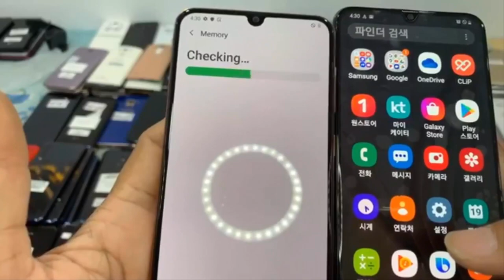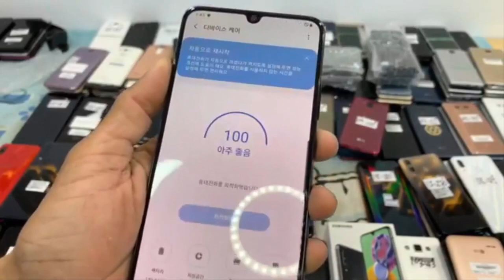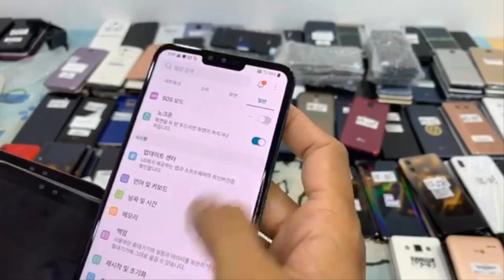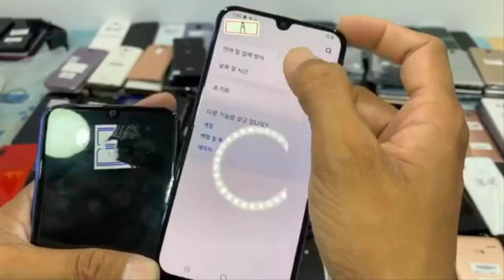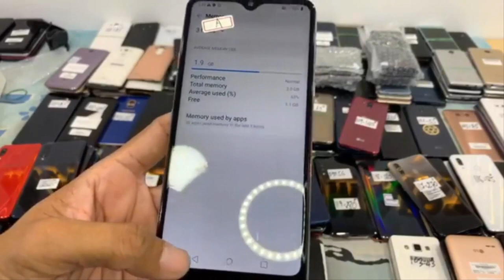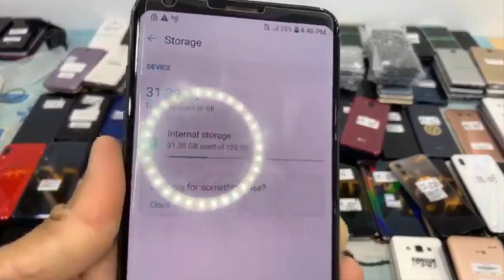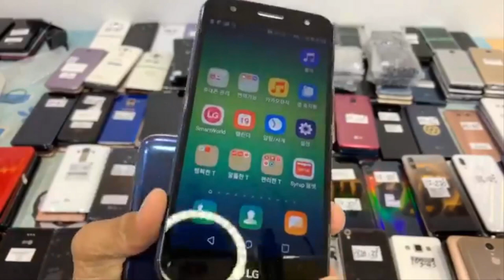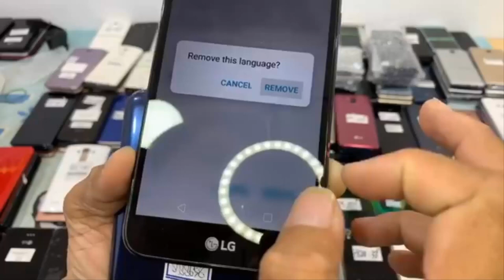លក់ប្រូមូសិនពិសេសសម្រាប់Iphone , Samsung , LG , Oppo , Vivo Eps164